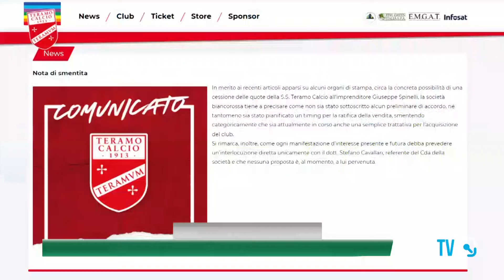Calcio/Serie C - Il Teramo smentisce la trattativa con Giuseppe Spinelli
Comunicato ufficiale del club biancorosso dopo la notizia dell'interessamento dell'imprenditore siciliano